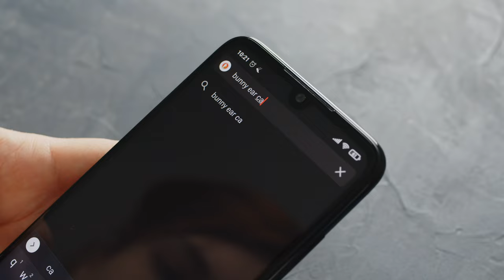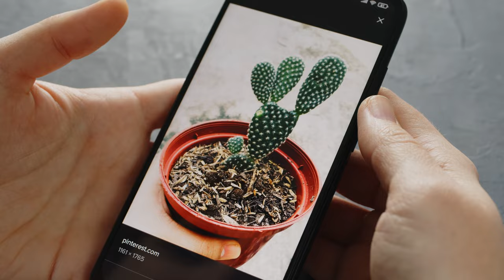Bunny Ear Cactus Paper Art - Botanical Illustration - On Edge Quilling (Part 1)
Hi everyone and welcome to a new video! I am preparing a series of small illustrations of cacti and succulents using on edge quilling technique. For the first video I've made a bunny ear cactus with 160 gsm paper cut into 1 cm wide paper strips.

🌟 If you enjoy my videos and would like to help me continue creating content, consider becoming a member. Click the "Join" button to learn more. ⤵️

Etsy shop ▶️

Here you will find a variety of paper art videos mainly inspired by the botanical world.

©️PaperToPetal by Manuela Koosch